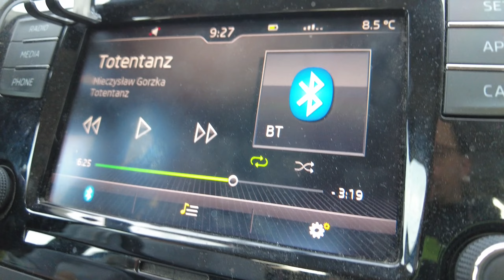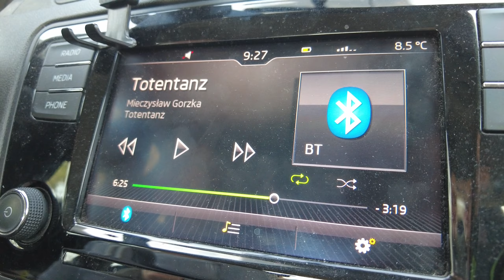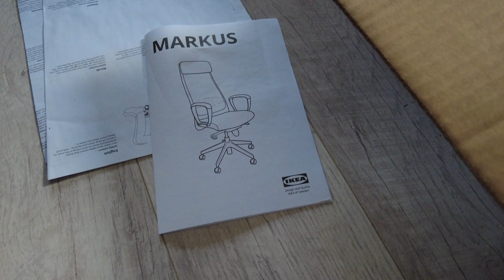👓 Okulista, krzesło, klawiatura [daily vlog #362]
👉 Materiał został nagrany przy pomocy (linki afiliacyjne):
🔗 DJI Pocket 2
🔗 DJI Mini SE

👉 Dzień 362 - 27 kwietnia 2023 - 👓 Okulista, krzesło, klawiatura